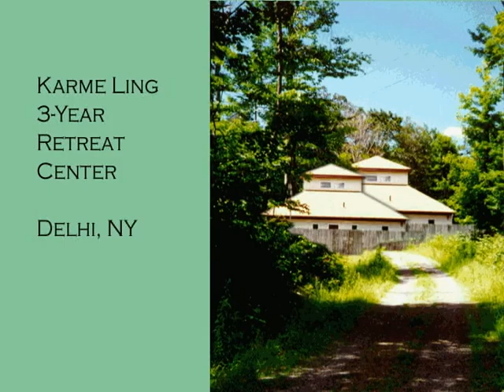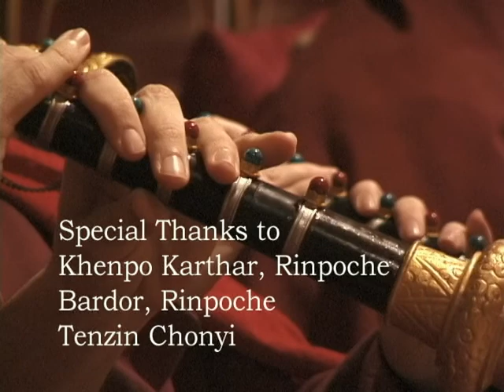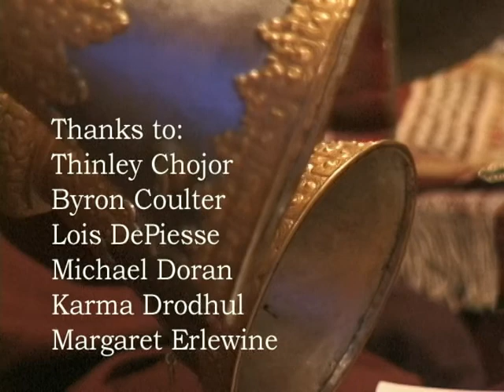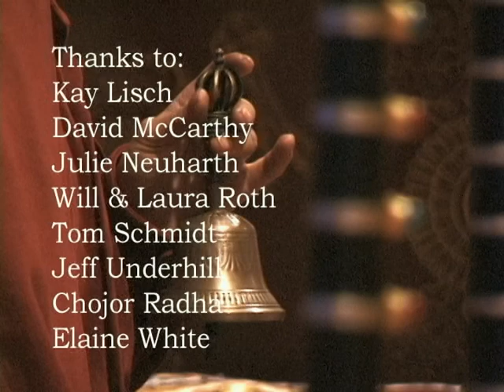Karma Triyana Dharmachakra (KTD) Monastery, Documentary 2000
This is a short video created in 2000 documenting the plans for expanding and completing the addition at KTD (Karma Triyana Monastery) in the mountains above Woodstock, New York. Much of this work is now complete, but fundraising efforts continue. More details, recent events, and teaching schedules can be found

This video was produced and edited by Michael Erlewine at Heart Center KTC Meditation Center in Big Rapids, Michigan.